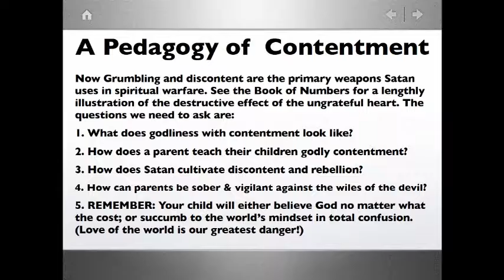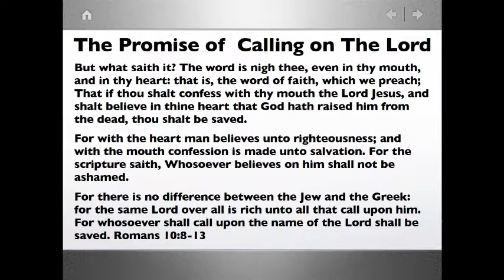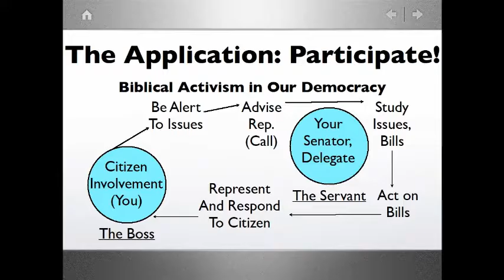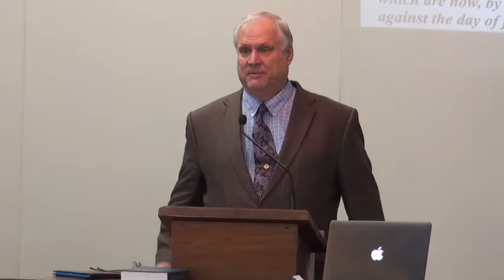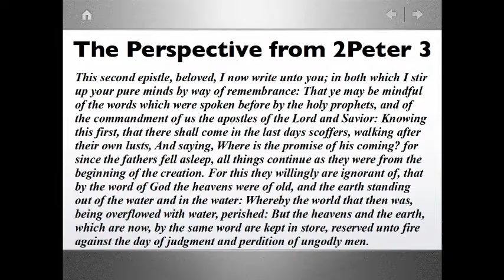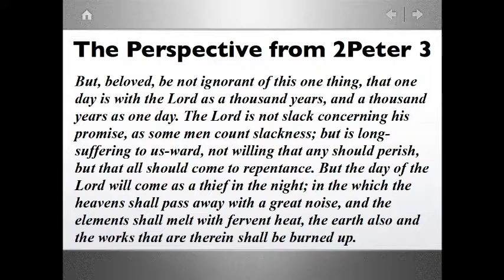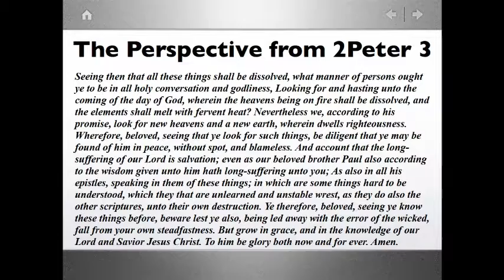Combatting Willing Ignorance - Gary Cox - MYTC | WCFS 2017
Gary's Session

Midyear Teacher's Conference - January 21, 2017